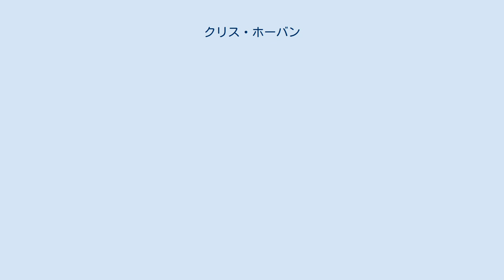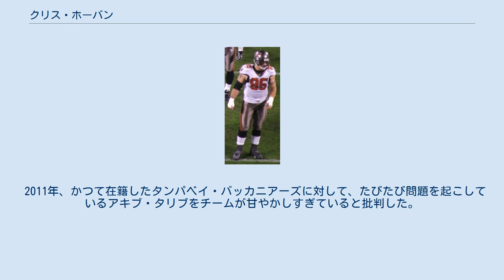クリス・ホーバン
クリス・ホーバン（Chris Hovan 1978年5月12日- ）はオハイオ州ロッキーリバー出身の元アメリカンフットボール選手・コーチ。
ポジションはディフェンシブタックル。
 高校時代、彼は学校記録となる通算28サックをあげてUSAトゥデイよりオールアメリカンに選ばれた。
またラクロスでもオハイオ州のオールステイトに選ばれている。
 ボストンカレッジでは先発43試合を含む通算45試合に出場し20.5サックをあげた。
4年次にオールアメリカンに選ばれると共に、ロンバルディ賞（カレッジフットボールの最優秀ラインマンに与えられる賞）のセミファイナリストに残った。
ビッグ・イースト・カンファレンスのオールチームに3回選ばれたがこれはボストンカレッジの選手としては初めてのことであった。
 2000年のNFLドラフト1巡全体25位でミネソタ・バイキングスに指名されて入団した。
入団後すぐにレギュラーとなった彼は、最初の3年間は活躍し、2002年にはオールプロセカンドチームに選ばれている。
しかし2003年、2004年は出場機会が減少した。
バイキングスには5年間在籍し、77試合に出場、192タックル、17サックをあげた。
 2005年4月1日、タンパベイ・バッカニアーズと契約、ランディフェンスに貢献し、この年チームはNFC南地区優勝、トータルディフェンスはNFL1位となった。
 2006年には5年間1750万ドルの契約延長を勝ち取った。
 チームキャプテンを務めていたが、サラリーキャップを開けるため、2010年のドラフト直後の4月26日、バッカニアーズから解雇された。
 同年6月9日、セントルイス・ラムズと契約した。
しかし8月6日、背中の故障でシーズン絶望となり、故障者リスト入りした。
 2011年から2年間は南フロリダ大学でコンディショニングコーチを務め、2013年より3年間はアリーナフットボールリーグのタンパベイ・ストームでディフェンシブラインコーチを務めた。
 2011年、かつて在籍したタンパベイ・バッカニアーズに対して、たびたび問題を起こしているアキブ・タリブをチームが甘やかしすぎていると批判した。